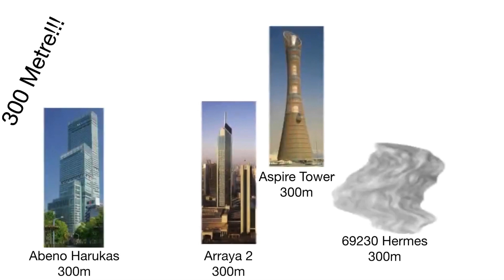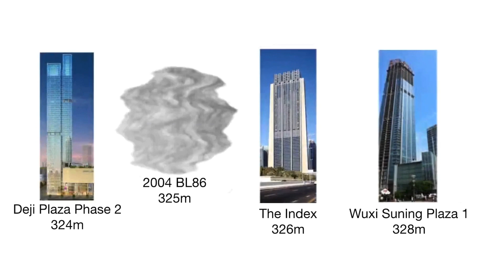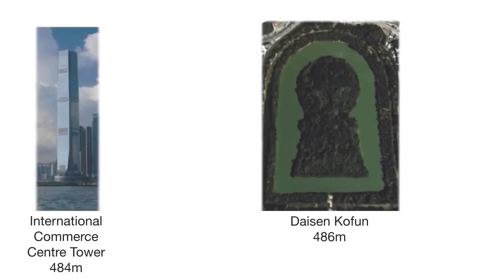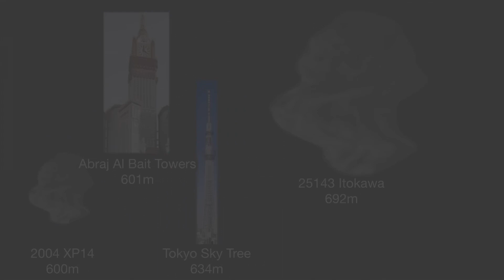Universe Size Comparison Part 7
2.3852 Hectometer to 1 Mile

Time: 3 Mins & 48 Secs